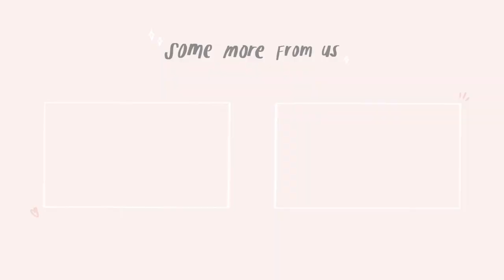MIMPI TENTANG SQL? | GenG Curcol Ep. 3 with Crystal Widjaja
Gen G Curcol is now streaming on YouTube!
Yuk ikutan ngobrol bareng Syara dan Crystal sambil spilling tea beberapa curhatan temen-temen Generation Girl🤫👩🏼‍💻